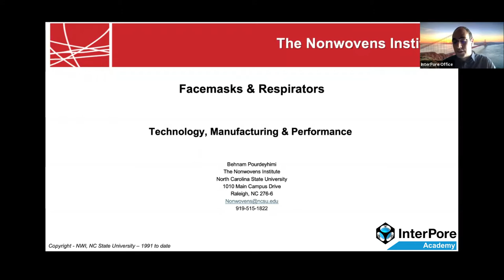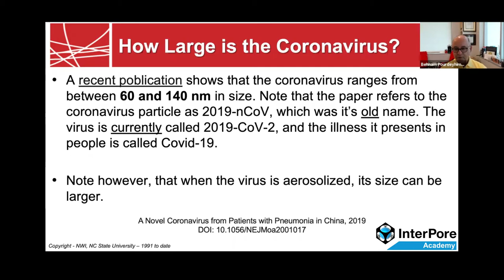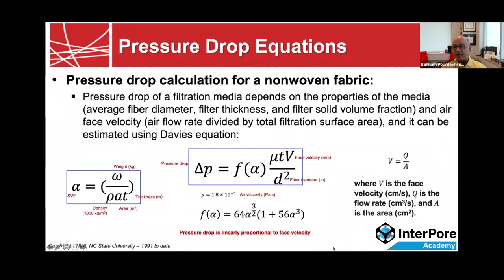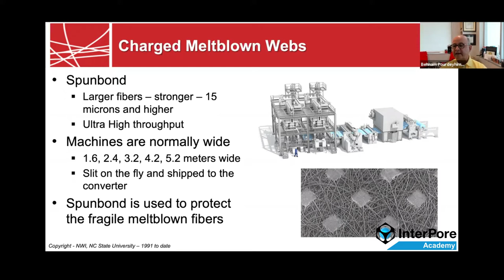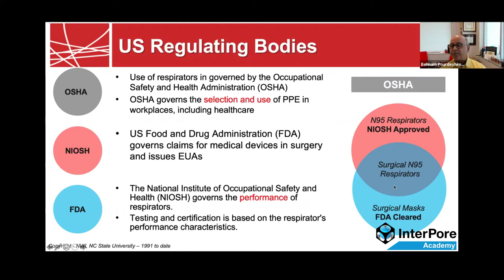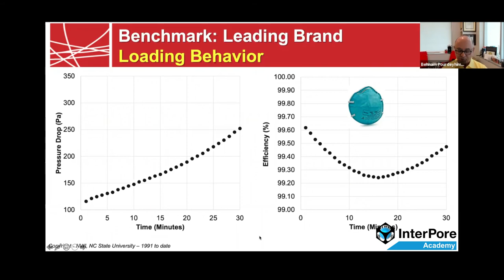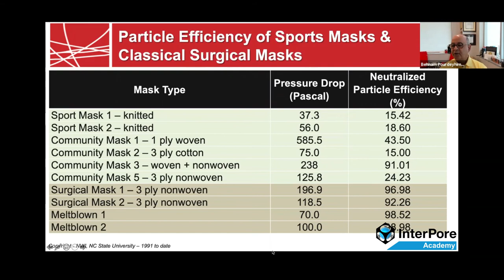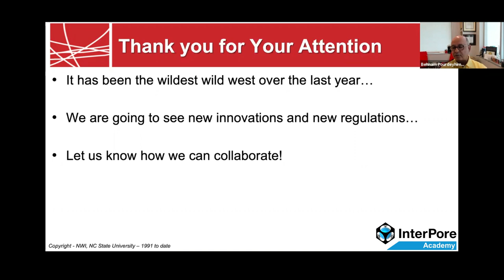Dr. Behnam Pourdeyhimi: Facemasks & Respirators – Technology, Manufacturing & Performance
InterPore Academy presents a webinar with: Dr. Behnam Pourdeyhimi

Lecture title:  “Facemasks & Respirators – Technology, Manufacturing & Performance”